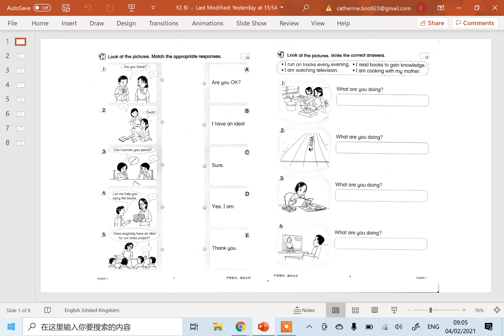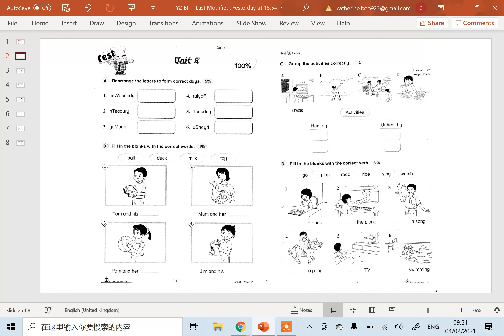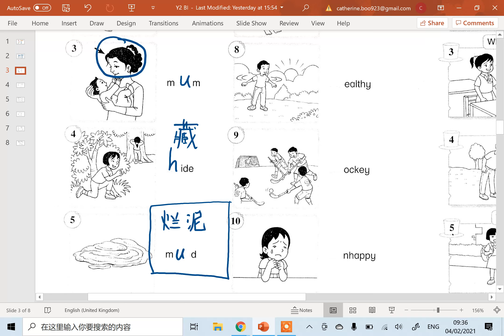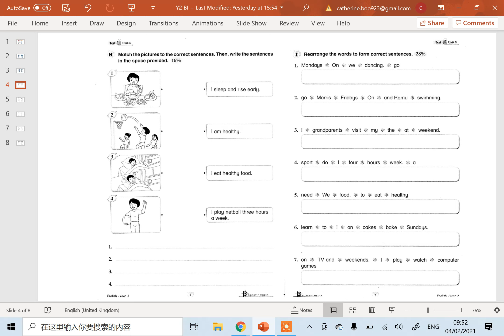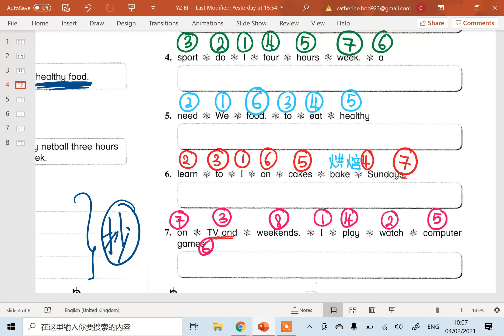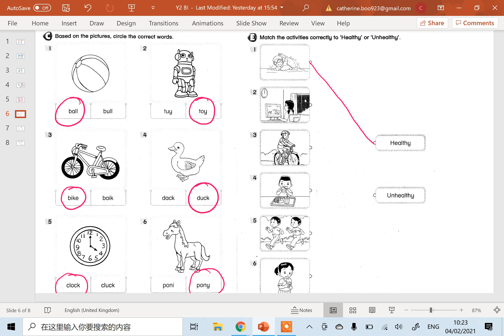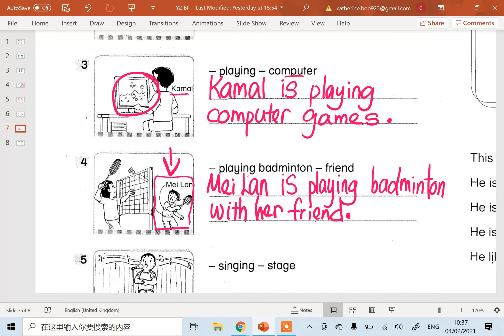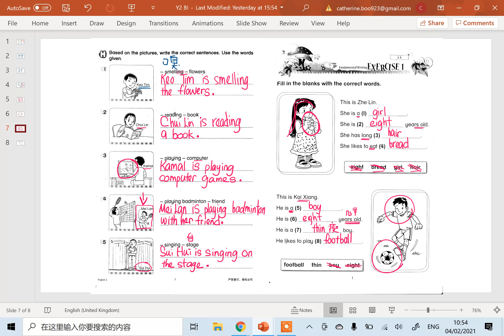2年级 英文 (4)